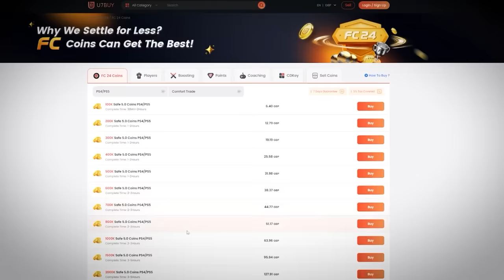My New Team On The RTG For FUT Champs...